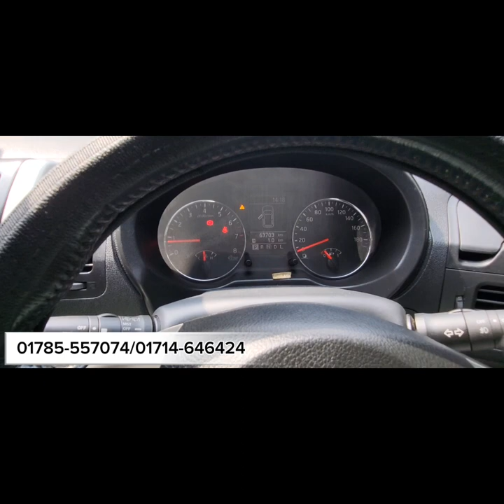Super Fresh Car Nissan X-Trail 2010#01785-557074/01714-646424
Ad: For
বিঃদ্রঃ- বিডি কার হ্যাভেন নতুন,পুরাতন গাড়ি ক্রয় বিক্রয় এবং গাড়ি এক্সচেঞ্জ করে থাকে।আপনারা যারা আগ্রহী, তাদের শোরুম ভিজিট করার অনুরোধ করা যাচ্ছে।

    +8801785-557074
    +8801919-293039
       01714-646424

# Octane Drive Extreme Fresh.
# Reg- 2015 First Party.
# Key Start, Ays Interior, C.C- 2000
# Auto Gear, Power Steering, Ri-tack Mirror.
# Standard Miter, Headrest. Central lock.
# Interior fresh. No Accident History,
# Fresh. Millage +.Alloy New Tire, Papers update.
# Front n Beck Glasses Original, Ice cool Ac,
# Engine Sound Smooth. Head Light & Beck light original.

💁‍♂️ Show Room Facilities:💁‍♂️

# Exchange Facilities,
# 100% paper guarantee,
# Assists in ownership,
# Every years papers update facilities.
# Instant Solution.( Car Related )
# Endorsement,
# Facility to buy and sale a car
# There is a chance to check the engine, body anywhere.

💁‍♂️ For Details:💁‍♂️
# Visit our Showroom Or Talk to us right now,

# Address:
BD Car Heaven
73 Green Road,
Farmgate, Dhaka.